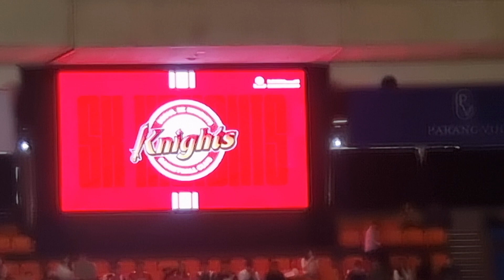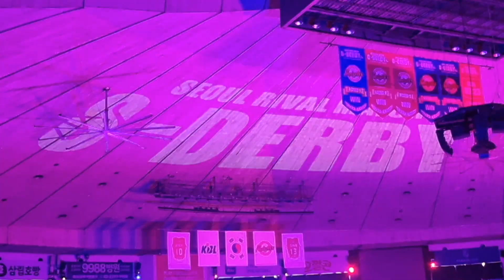서울 삼성 썬더스 와 서울 SK 나이츠 의 S 더비 베스트 5 스타팅 라인업 (2023-2024 시즌 SK 마지막 홈 경기)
서울 삼성 썬더스 와 서울 SK 나이츠 의 S 더비 베스트 5 스타팅 라인업 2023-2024 시즌 SK 나이츠 마지막 홈 경기

서울 삼성 썬더스 와 서울 SK 나이츠 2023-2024 시즌 코칭스태프 및 선수단 소개 영상

촬영장소 : 잠실학생체육관

촬영날짜 : 2024년 3월 23일 오후 5시 54분